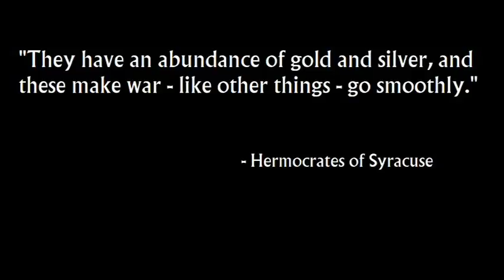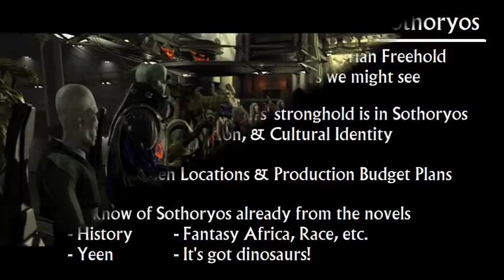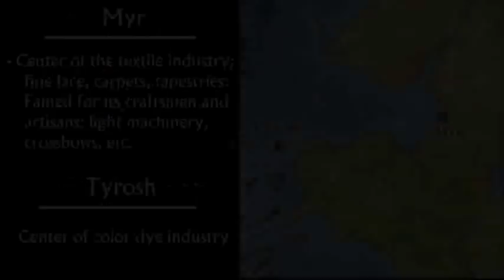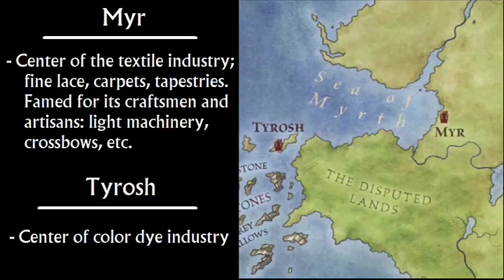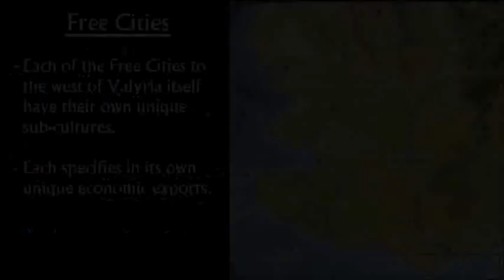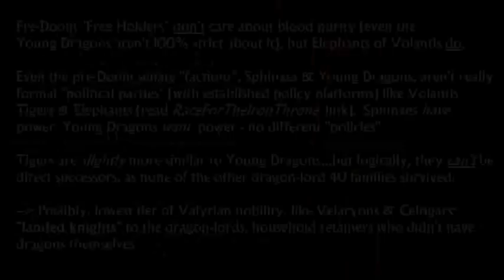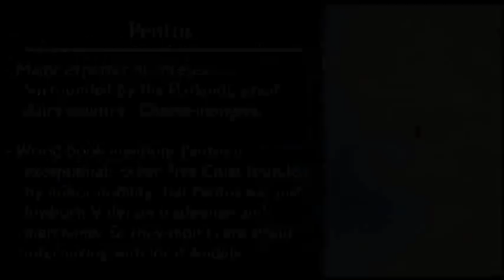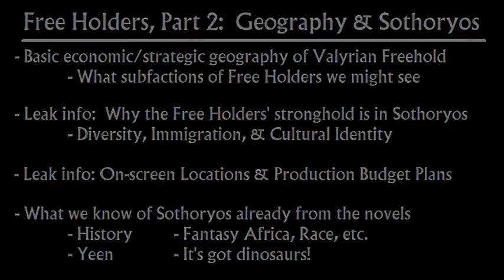Empire of Ash: Free Holders part 2A (Game of Thrones, Doom of Valyria prequel)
This video is about Empire of Ash, the upcoming Doom of Valyria prequel TV series to Game of Thrones.  Who are "the Free Holders"?   The third profile in a three part series of different character/faction profiles.

Part 2 of "The Free Holders" ran long so I split it up into four parts, of which this specific video is Part A.  In this part I talk about Myr, Qohor, Pentos, Volantis, and more.

Link to article on political parties in Volantis, by Race For the Iron Throne's Steven Attewell

Link to Wikipedia article on the theory of racism/classism known as the "Mudsill Theory"